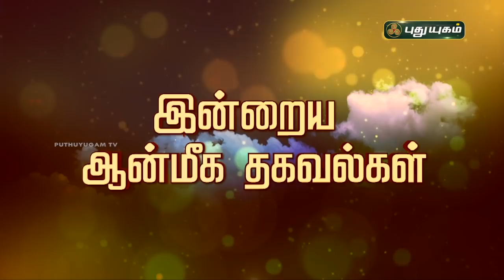Today Rasipalan - 28/05/2021 | Indraya Rasi Palan Tamil | இன்றைய ராசிபலன் | Astrologers Magesh Iyer